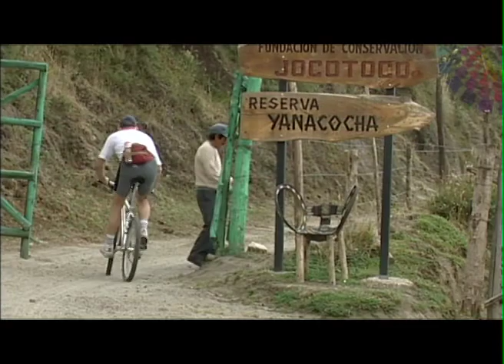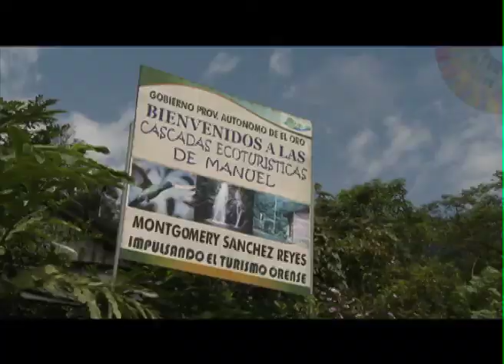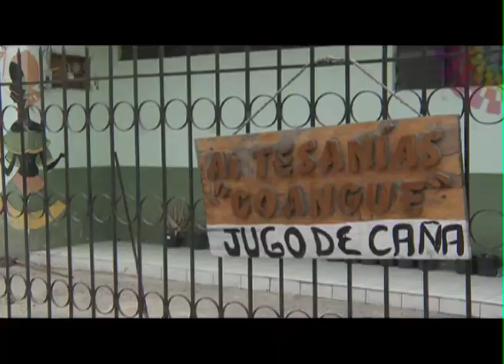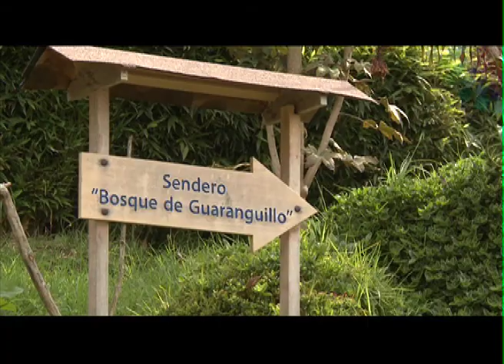programa 45 peq